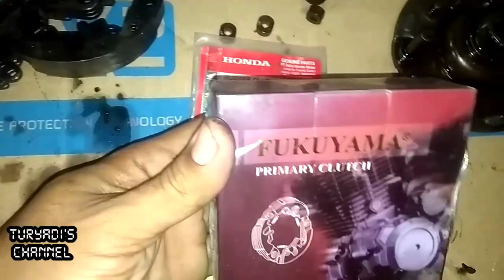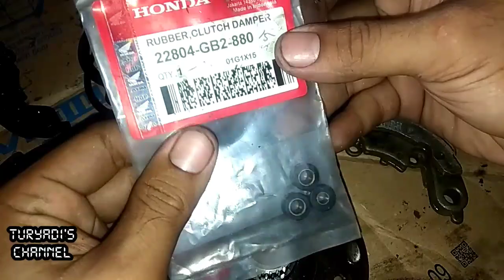Supra x 125 bunyi tek tek di bak kopling dan hilang tenaga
Supra x 125 mesin kasar parah dan hilang tenaga
penyebabnya yaitu karena kampas ganda sudah aus, bahkan kampas ganda sudah habis tak bersisa tinggal besi.akibatnya tenaga hilang dan suara mesin kasar